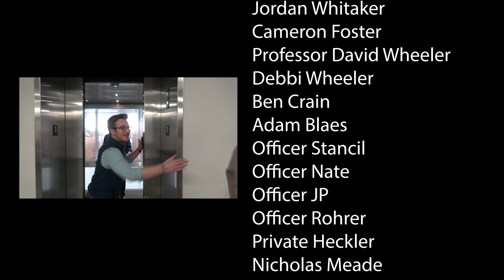Liberty University Coffeehouse 2023 - Everybody's Got Someone at LU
We didn't make it into the show but we still had a blast on set. Hope you enjoy :)